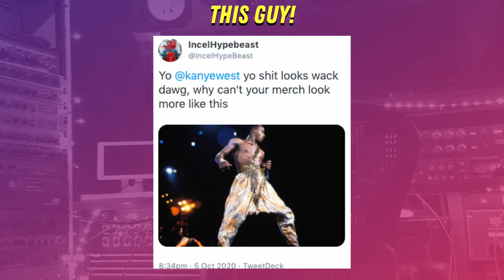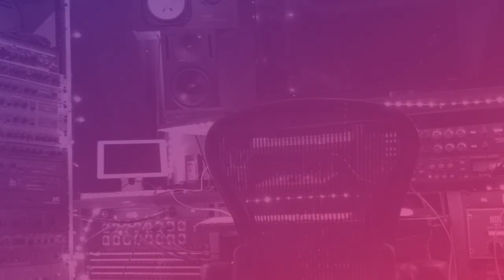How Musicians Choose A Merch Platform To Make Money Off Your Music // MUSIC MERCHANDISE STRATEGY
In this video, I discuss how to choose platform to sell merch for your music and how to view it depending on whether you have zero fans, hundreds of fans or thousands of fans. I break down:
► How Print On Demand POD merch printing helps musicians who don't yet have fans
► How Shopify, Big Cartel, Printful, Limited Run and Bandcamp help musicians.

In this insightful YouTube video, we embark on a comprehensive exploration of the nuanced process of choosing the ideal platform for selling music merchandise, tailored to your fanbase size. We provide actionable insights and practical strategies to help artists, from those starting with zero fans to those boasting hundreds or even thousands of loyal followers. The video elucidates the steps to set up a cost-effective, profit-generating merch store, delving into the benefits of Print On Demand (POD) merch printing for emerging musicians who are yet to build a substantial fanbase. Furthermore, we offer a detailed comparison of prominent platforms such as Shopify, Big Cartel, Printful, Limited Run, and Bandcamp, showcasing how they cater to the diverse needs and aspirations of musicians. If you're looking to monetize your music and engage with your audience through merchandise, this video is an invaluable resource to guide you through the merchandising journey.